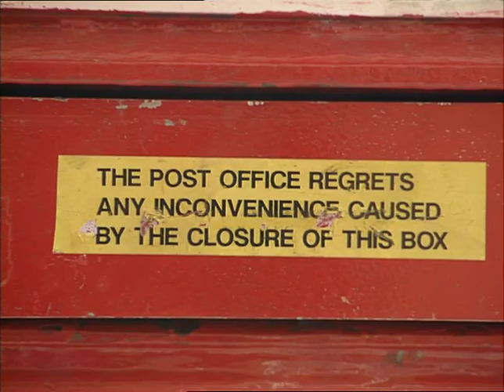Post Office Strike 1990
Royal Mail strike - Backlog of 4m items of mail.